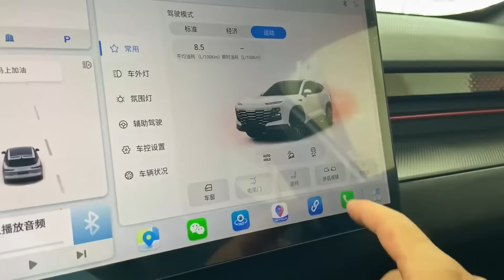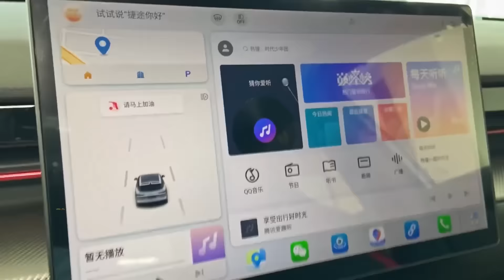2022 Jetour Dasheng Compact SUV in-depth Walkaround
2022 Jetour Dasheng Compact SUV in-depth Walkaround

1 just 1-minute car video😉

Jetour is a fast-expanding SUV brand under Chery Auto. The brand sells nine different SUVs, including petrol, PHEV, and EV power trains. The Dasheng is the first of a new line of Jetour cars, specifically aimed at a younger generation of car buyers

Jetour will use the architecture for an entire series of new cars, ranging from pickup trucks to SUVs to cool 4×4 off-roaders. There will be three power train options for the Dasheng: a 1.5 turbo, a 1.5 turbo PHEV, and a 1.6 turbo. Base versions get a front-wheel drive, and high-end versions have a four-wheel drive.

the Jetour Dasheng is not trivial, but this is only for now - later it will become a three-engine "super hybrid" with a total output of over 300 horsepower. Now it is available for order only with a 1.5-liter 156-horsepower petrol turbo engine and a more powerful supercharged 1.6-liter engine producing 197 horsepower. The base unit is combined with the "mechanics" or "robot", and the older one - only with the "robot". The drive can only be front-wheel drive because the full one will become the exclusive prerogative of the hybrid version.